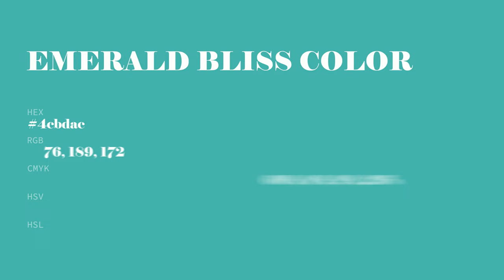Emerald Bliss color 4cbdac hex color - Green color - Warm color 4cbdac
What color is Emerald Bliss ? 4cbdac hex color - Green color - Warm color 4cbdac

Hex 4cbdac Color Code is also known as Emerald Bliss color.

Hex 4cbdac Color code in RGB color code model is created after adding 29.80% red color, 74.12% green color and 67.45% blue color.
Hex 4cbdac Color code in CMYK color (process color) code model is generated after subtraction of 59% cyan, 0% magenta, 8% yellow and 25% black.